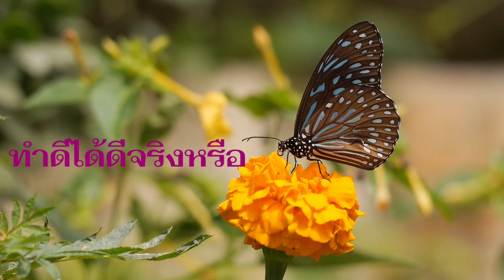ทำดีได้ดีจริงหรือ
ทำดีได้ดี ทำชั่วได้ชั่ว